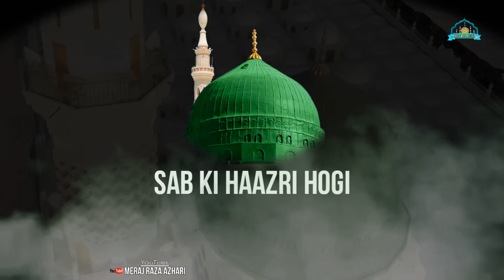STATUS VIDEO'S Kya Ajab Ghadi Hogi